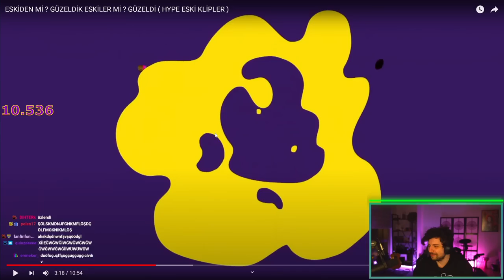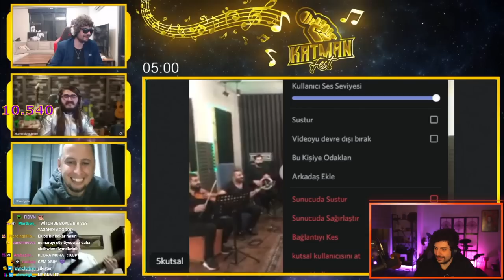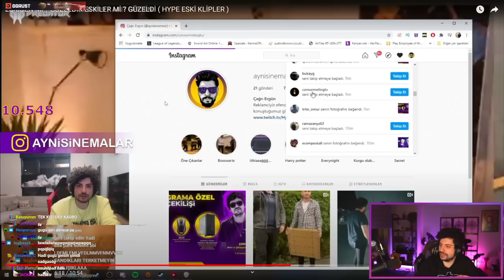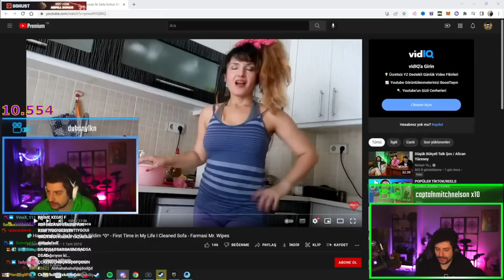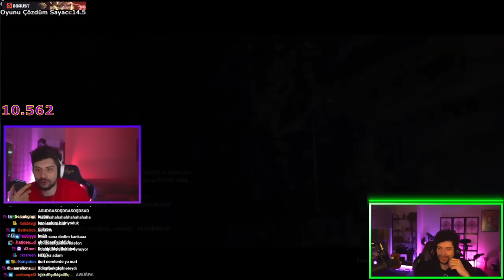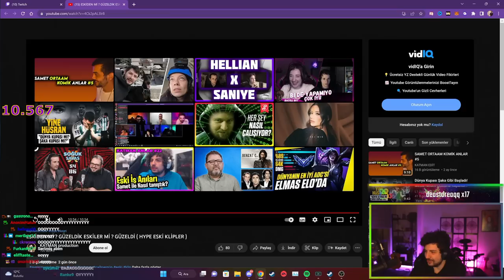HYPE | ''HYPE ESKİ KLİPLER'' VİDEOSUNU İZLİYOR! | KATMAN production